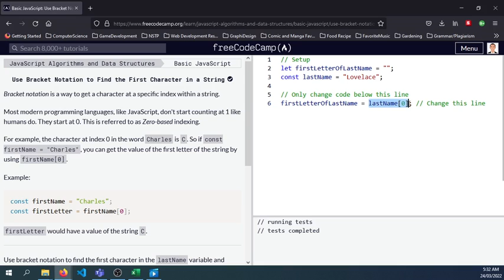Day25.2 Use Bracket Notation To Find The First Character In A String